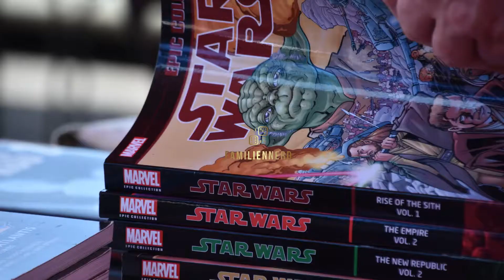Der Schlüssel der Magie - Die Diebin (Meinung zum Weltklasse Trilogie-Auftakt!, blanvalet)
Eine Diebin, die niemand bemerkt.
Ein sprechender Schlüssel, dem kein Schloss widerstehen kann.
Eine Macht, die die Welt verändert.

Eine düstere Welt mit einer spannenden Geschichte!

Die Diebin bei amazon*:

Wir uns freuen uns natürlich auch über jedes neue Abo!